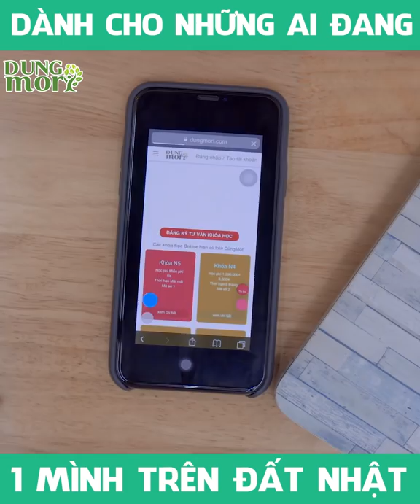Cô Thanh - Clip dành cho những ai đang phải cố gắng một mình trên đất Nhật